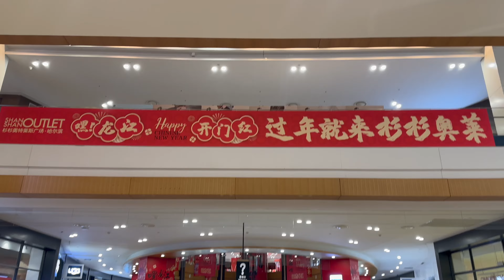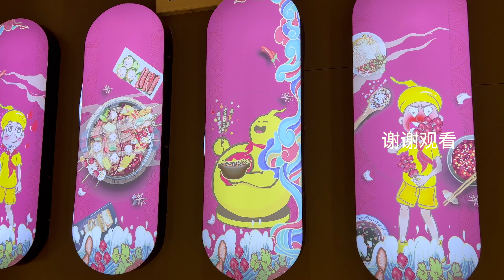Vlog1972过年前的一天：戴头盔的小孩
记得去年的“年货”也是球鞋